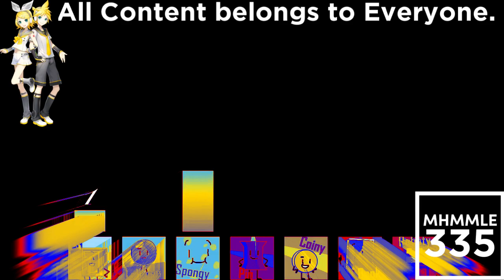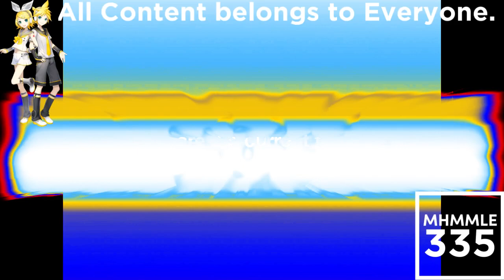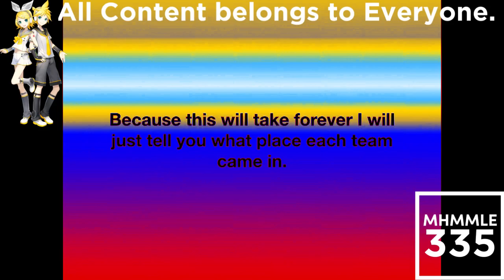(REQUESTED) BFB Viewer Voting Part 21 In SpectreCirnoDayLight